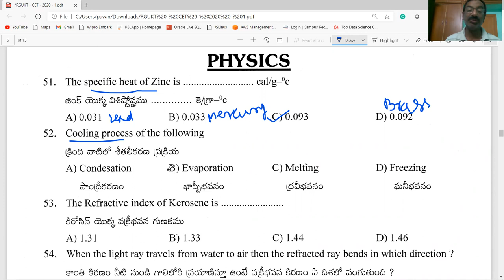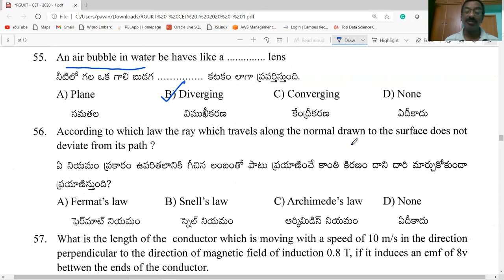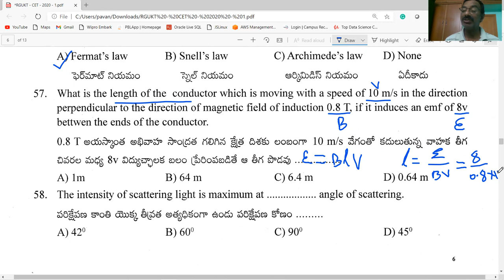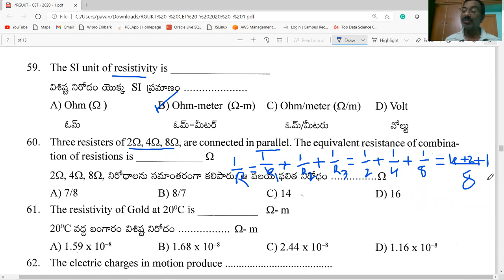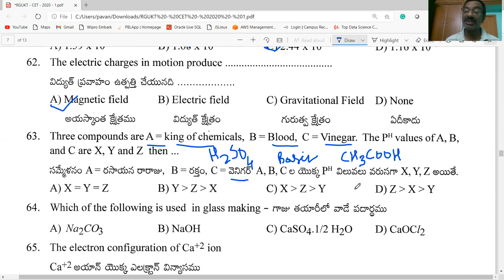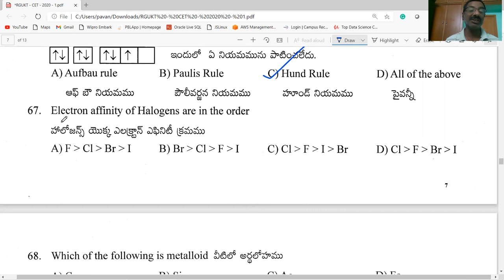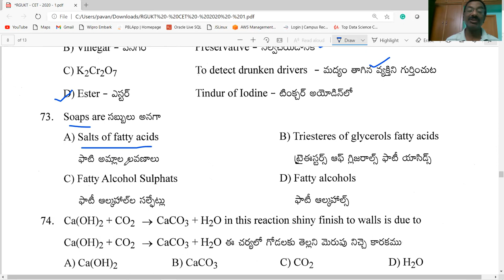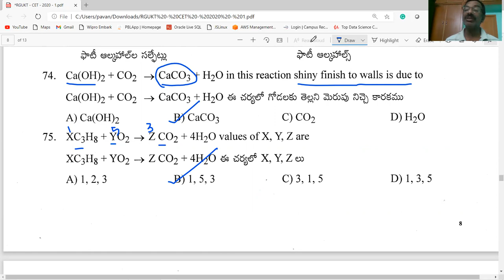AP IIIT / PHYSICAL SCIENCE / FINAL GRAND TEST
AP IIIT FINAL  GRAND TEST   IN PHYSICAL SCIENCE  EXPLAINED IN TELUGU